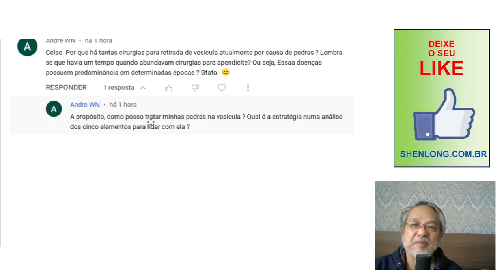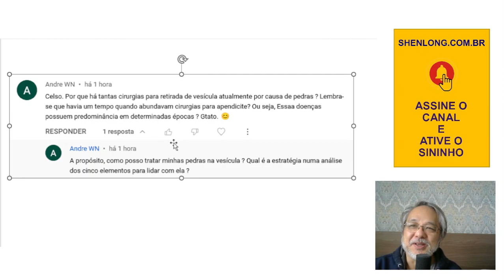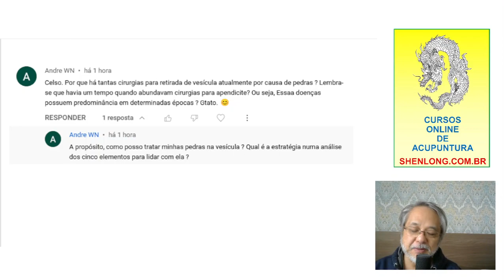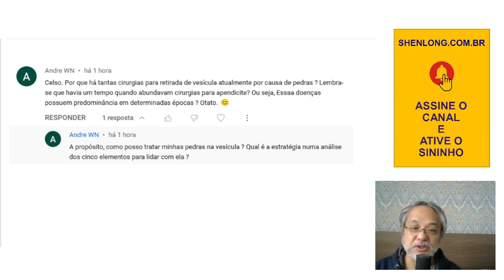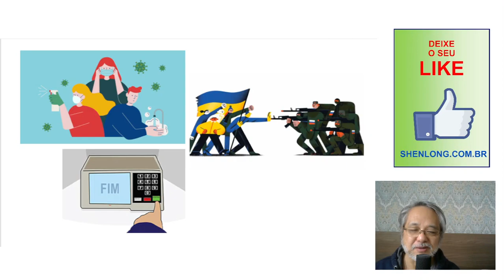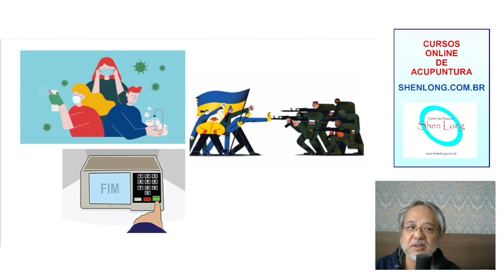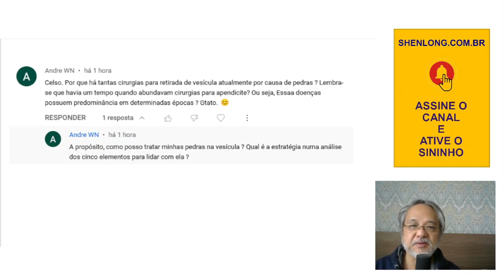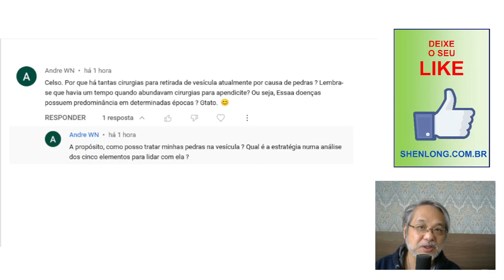Tá virando pedra na ACUPUNTURA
Será que algumas épocas estão mais relacionadas com alguns problemas de energia. De qualquer forma, devemos analisar pelos 5 ELEMENTOS da ACUPUNTURA
CURSO ONLINE DE ACUPUNTURA
 CLUBE DE ESTUDOS DE ACUPUNTURA
AJUDE O CANAL ADQUIRINDO UM DOS CURSOS ONLINE OU SENDO ASSINANTE DO CLUBE DE ESTUDOS DE ACUPUNTURA